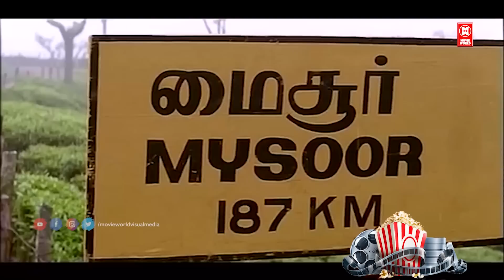ജനപ്രിയ നായകന്മാരുടെ സൂപ്പർഹിറ്റ് ചിത്രങ്ങളിലെ സുന്ദരഗാനങ്ങൾ | DILEEP & JAYARAM HITS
PATHIRA PULLUNARNNU...
Movie : Ee Puzhayum Kadannu [ 1996 ]
Director : Kamal
Lyrics : Gireesh Puthenchery
Singer : KJ Yesudas

THARAM VALKKANNADI NOKKI...
Movie : Keli ( 1991 )
Movie Director : Bharathan
Lyrics : Kaithapram
Singer : K.S.Chithra

PONNIL KULICHU NINNU.
Movie : Sallaapam [ 1996 ]
Director : Sundar Das
Lyrics : Kaithapram
Singers : KJ Yesudas & KS Chithra

PANCHAVARNAKULIRE.
Movie : Sooryaputhran (1998)
Lyrics : S Ramesan Nair
Singers : KJ Yesudas

PAALKUDANGAL THULUMBUM...
Movie : Pranayanilavu(1999)
Singer : K J Yesudas, Radhika Thilak

PULARI POOKKALAL.
Movie : Aniyan Baava Chettan Baava (1995)
Lyrics : IS Kundoor
Singers : KS Chithra, P Jayachandran

Welcome to Movie World Chithrageetham YouTube Channel

|| ANTI-PIRACY WARNING ||

*COPYRIGHT PROTECTED*